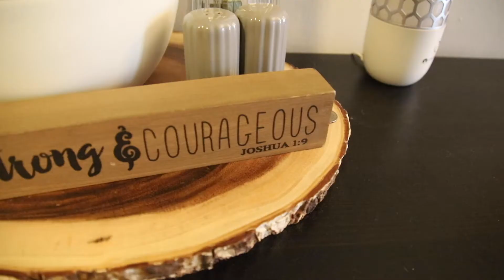IT FINALLY CAME! // VLOG_014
I finally got my watch! first impression and if the wait was worth it i'll go over all of that in this vlog.